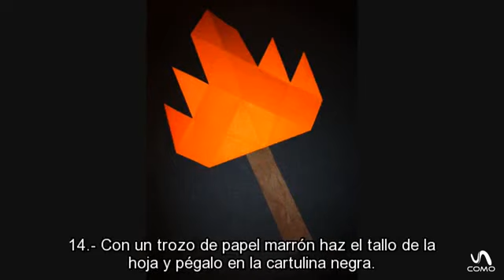Hacer una hoja de árbol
Con la llegada del otoño llega el frío y las hojas de los árboles caídas. En esta época del año es ideal para hacer muchas manualidades con tus hijos y unComo te propone una idea muy sencilla y original. A continuación, te explicamos paso a paso cómo hacer una hoja de árbol con papel

En nuestro canal general puedes encontrar todo lo que se te ocurra hacer, aprender, disfrutar y aconsejar. En unComo te mostramos cómo hacer dibujos, maquillajes, juegos infantiles, consejos de decoración, música, idiomas, experimentos, manualidades, baile y muchísimas cosas más.